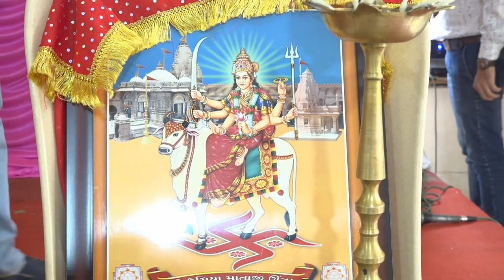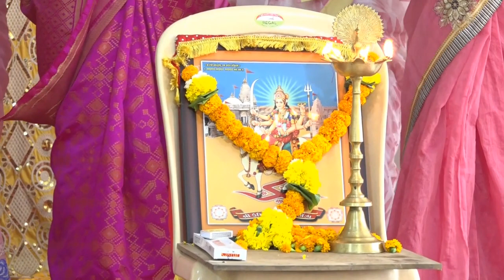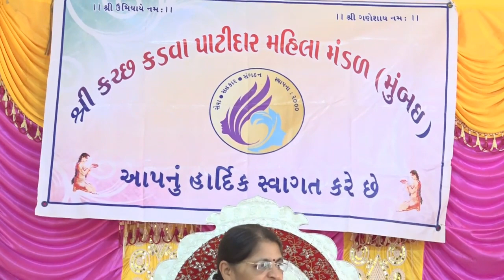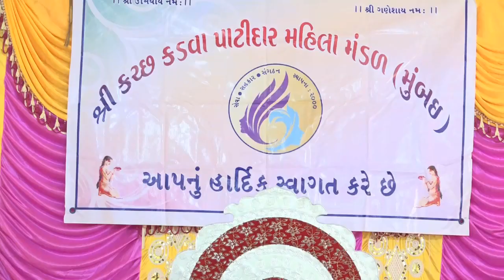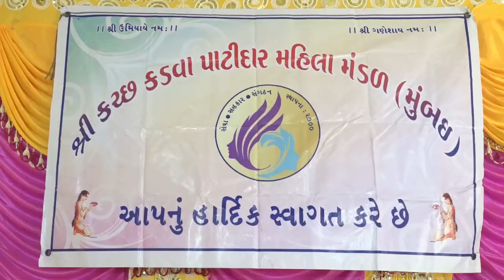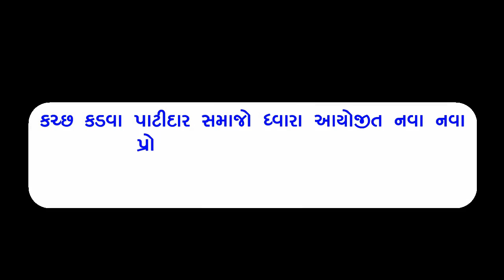Jayaben Premjiyani No Satsang - Virar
Shree Patidar Mahila Mandal Mumbai Ayojit Satsang 'Kshan Bharani Jindagi Yug Yug na Sambharana' Vakta - Shreemati Jayaben Premjiyani,  Sahyogi - Patidar Mahila Mandal - Virar